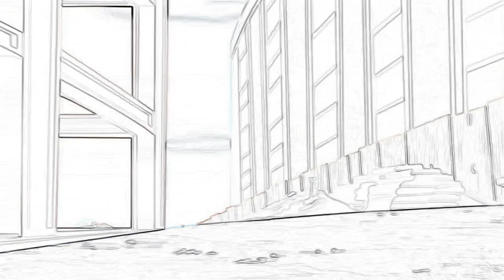Funny Cartoons Tom & Jerry New Episode 1 - том и джерри - animation cartoon